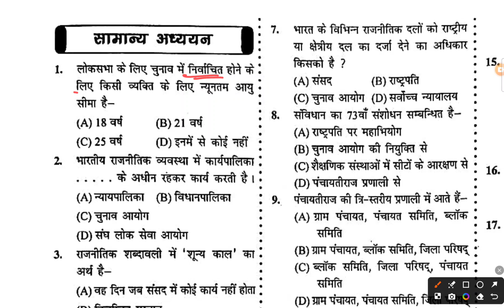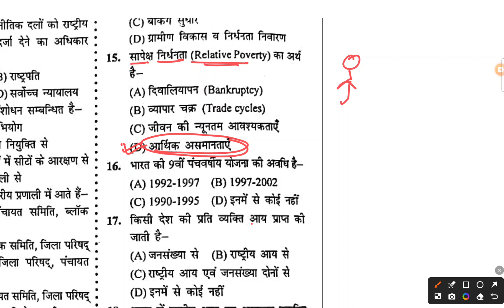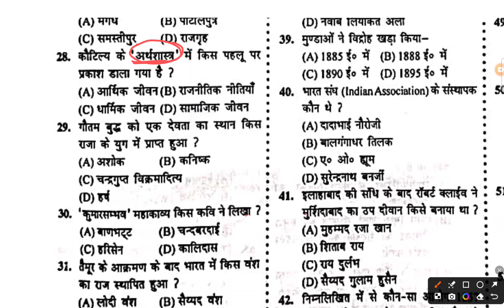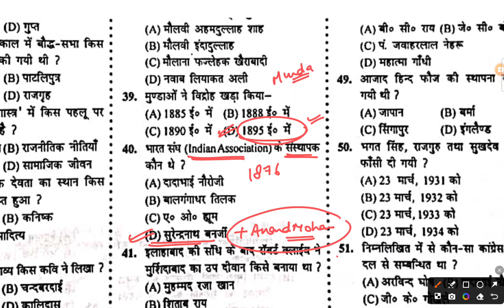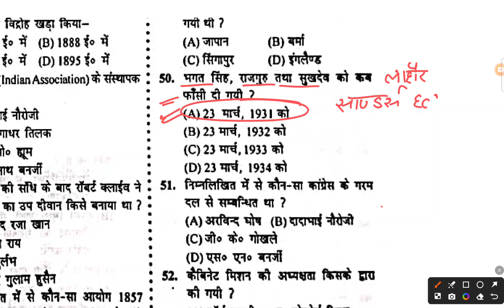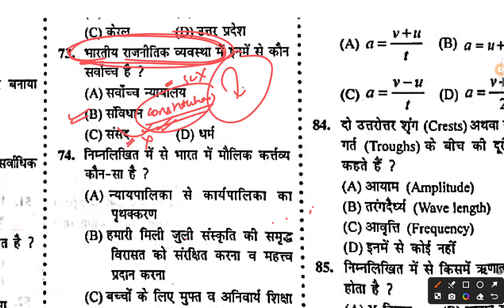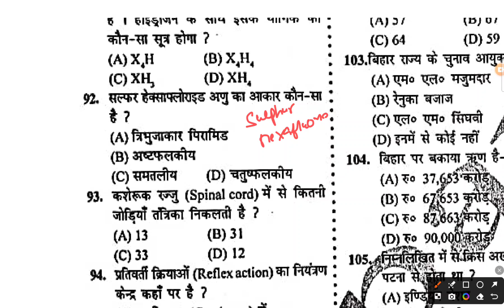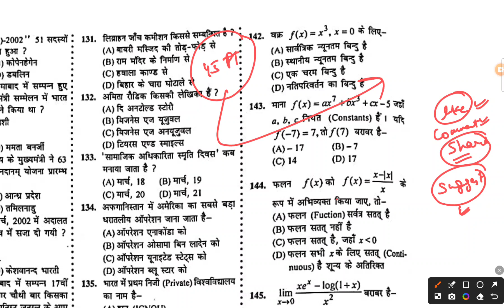BPSC PT SUPER SERIES||PYQs|| 45 वां BPSC PT Question paper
PCS BPSC APSC odisha OPSC RPSC politycurrentaffairs 8MCQs 50MCQs math mathstricks gstricks # RRB railways.
daily current affairs
Rajasthan police
Previous years question papers
#38 BPSC to 69th BPSC

maths mathstricks gstricks # RRB railways.
daily current affairs
Rajasthan police

priyankamam priyankamam priyanka priyankastudydialogues. # bypriyanka

current affairs for SSC and railway exam
completed current affairs
current affairs MCQs with explanation
current affairs MCQs latest
quick revision MCQs
GS MCQs UPSC
current affairs MCQs
current affairs MCQs for IAS
current affairs MCQs last 6 months
current affairs MCQs in Hindi
MCQs for UPPSC RO ARO
MCQs for Bihar SSC
Math masti
Assam exam  Odisha exam
Bihar Daroga ,Sipahi Bharti,
MCQs for Bihar teachers 2.0 vacancy
MCQs for Bihar inter level exam
SSC, MPPSC, UPSC, railway exam, BPSC, UPSC, railway exam, Bihar teacher
CTET,STET ,SSC GD, SSC MTS, patwari exam, UPPSC, upsssc
history, polity, science, Geography, economics, art and culture, International relations, environment
clerk exam, RPSC, Haryana SSC, Haryana PCS,